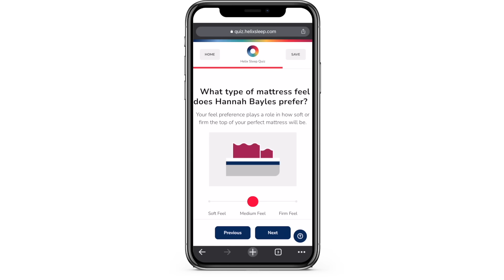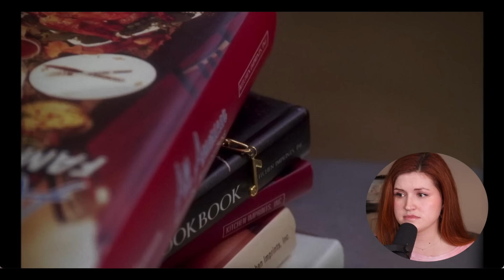Vocal coach reacts to CAMP ROCK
for up to $200 off your Helix Sleep mattress plus two free pillows!